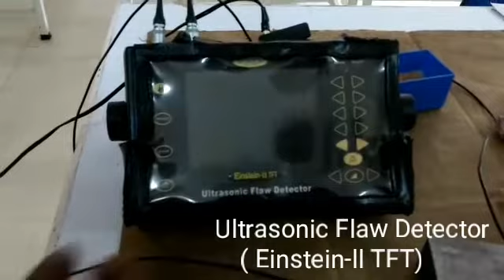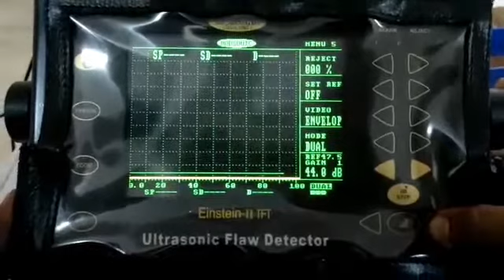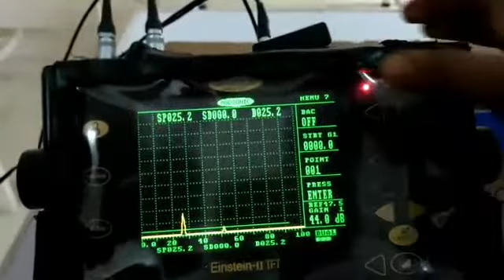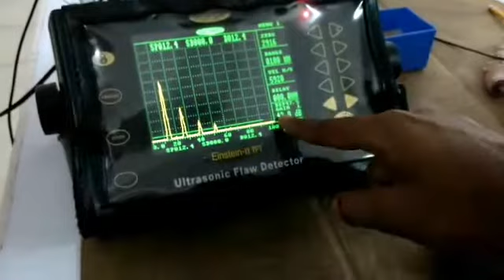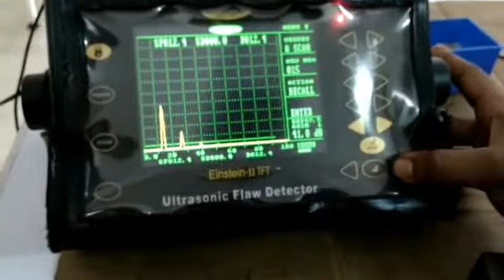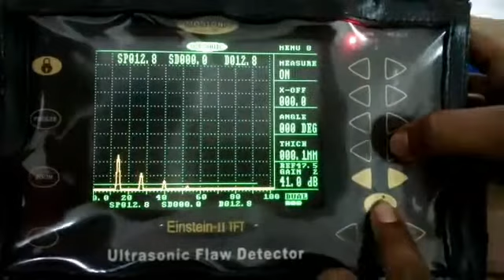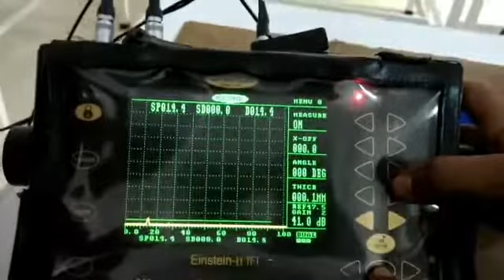Basics of Ultrasonic Testing (UT) Malayalam Tutorial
Basics of Ultrasonic Testing (UT)
UT | NDT | Malayalam Tutorial

Visval : Vishnu
Tutor : Jeff
Spcl Tnx : Amal